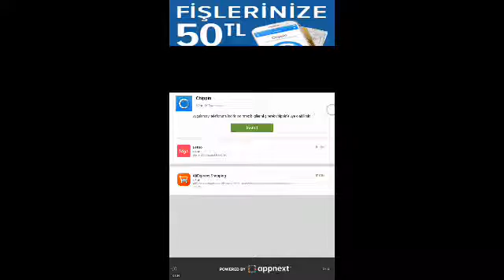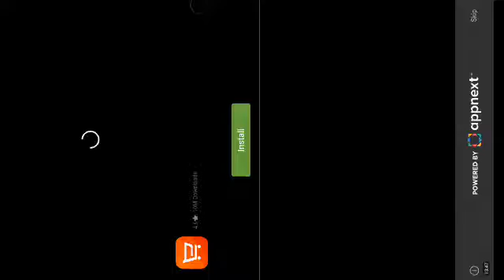Online kafa topu bölüm 2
Like atmayi unutmayin
NOT : FACEBOOK KULLANMIYORUM 😉
LIKE VE YORUM ATMAYI UNUTMAYIN